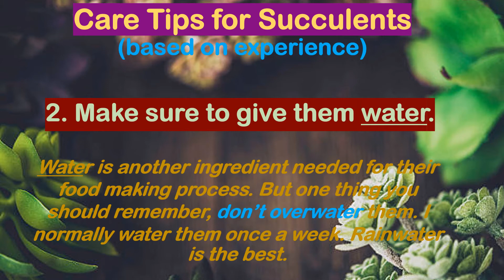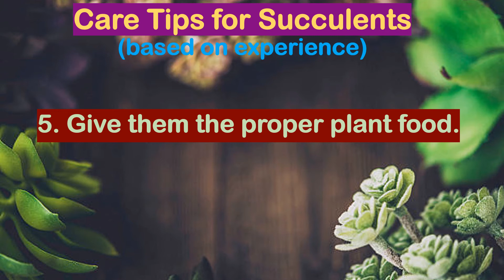Mommy's Garden: Care Tips for Succulents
This short video shows some of my tips about caring for succulents based from my experience.